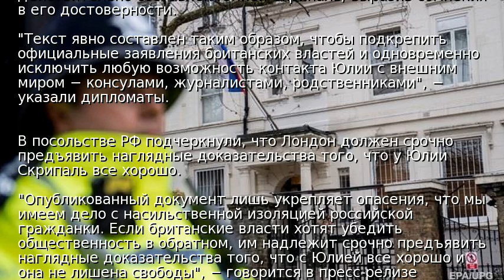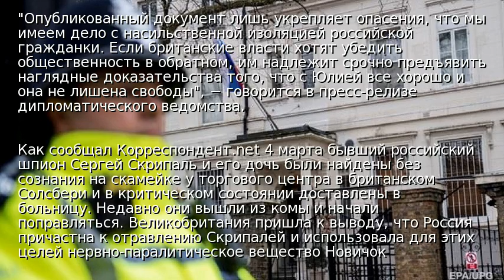РФ усомнилась в подлинности заявления Скрипаль